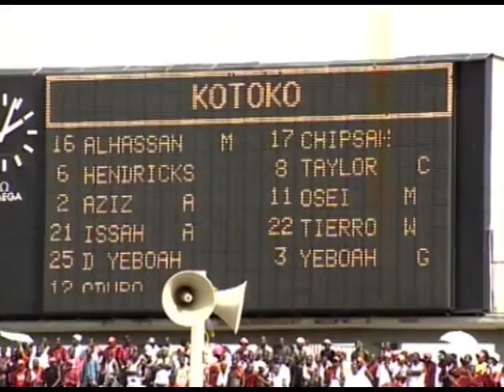youtube 1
Ghanaian Goalkeeper Mohammed Alhassan